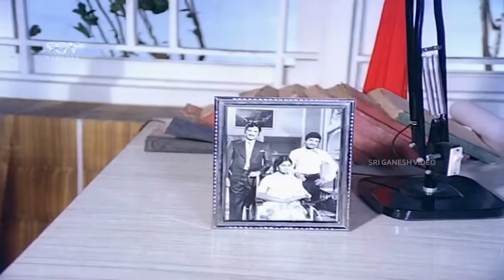Dr. Rajkumar Couldn't Stop Sister Marriage With Fraud Guy | Manjula| Nee Nanna Gellalare Movie Scene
Director : Vijay
Banner : Vaishnavi Movies
Presenter : Dr Rajkumar
Producer : S A Srinivas
Story : M D Sundar
Screenplay : M D Sundar
Dialogue : Chi Udayashankar
Lyrics : Chi Udayashankar
Year: 1981